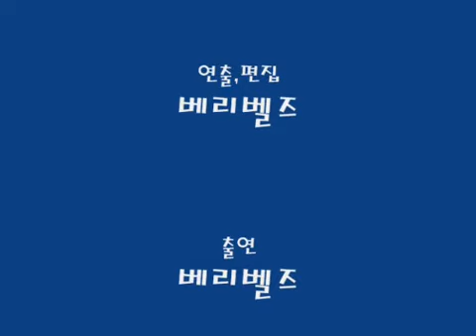순간(瞬間) - 로젠메이든 메구캐릭터송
2010년에 만든 옛 영상이니 음악만 즐감하세요~

꿈은 바람 빛이 인도하고
하늘과 구름을 넘어서
당신의 목소리
울려 퍼지네
행복과 싫은 기억
따뜻한 지금이
멀어져 가는
조용한 밤이 계속돼
이곳에 남기는
발자국조차
사라져 비뚤어져
상처자국처럼
꿈속에서 태어난 마음
유리창문이 그대를
보고 있어
순간 안으로
들어와
옛날의 마음을 버리고
모든 기억을 이어